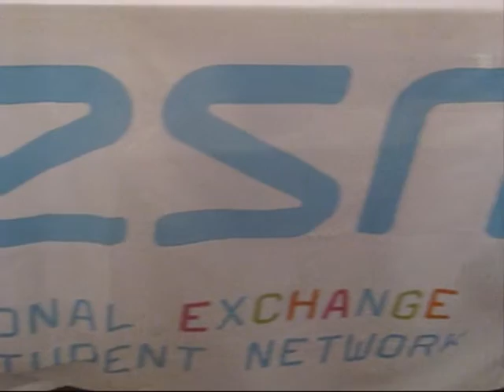Intervista doppia - welcome days 2010 esn maleventum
Intervista doppia: David y Fernando